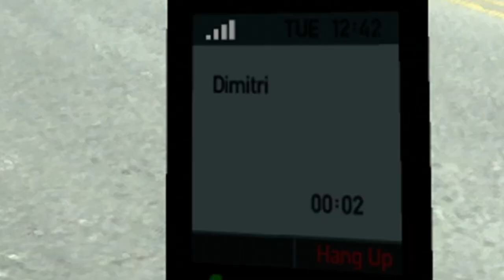SO MANY LIVES WERE LOST IN THIS GAME TODAY!!! | GTA 4 (Episode 4)